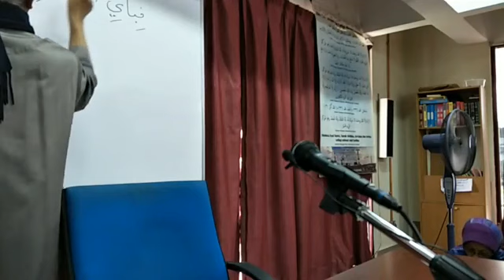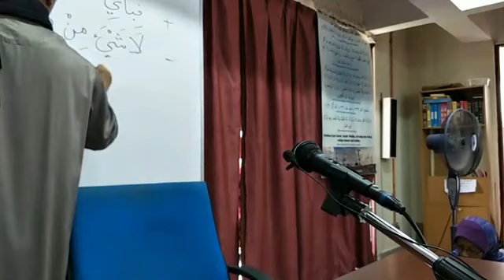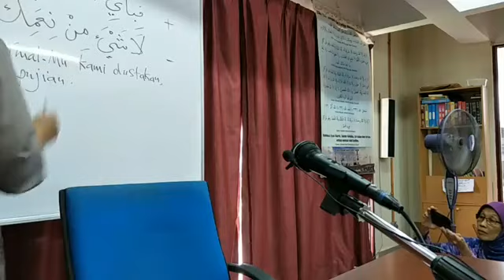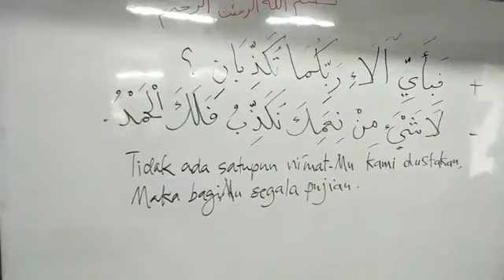22 10 2019 UDAY oleh Yg Bhg U Dr Abdullah Yasin ke arah memahami Al Quran & Hadis pljaran 123 kebenc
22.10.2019 UDAY LIVE VIDEO oleh Yg.Bhg.U.Dr.Abdullah Yasin ke arah memahami Al Quran dan Hadis pelajaran 123 Kebencian kuffar terhadap Muslim (Al Baqarah 120-121) selamat menuntun. Semoga mendapat menafaat. Barakallahufikum.